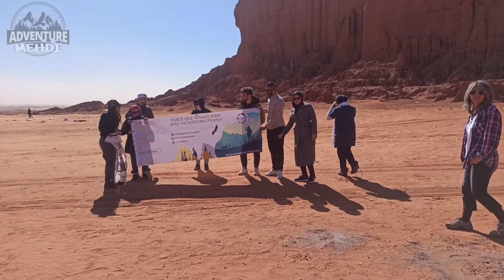الجزء الرابع مغامرة برزينة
صعود جبل من جبال الغور و إستقبال شروق الشمس